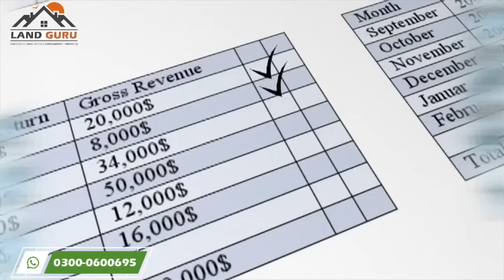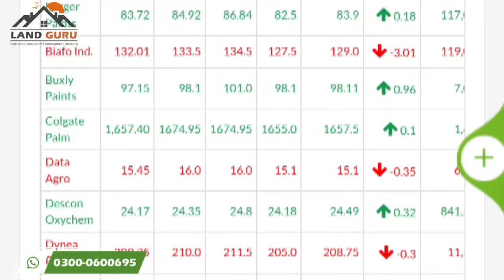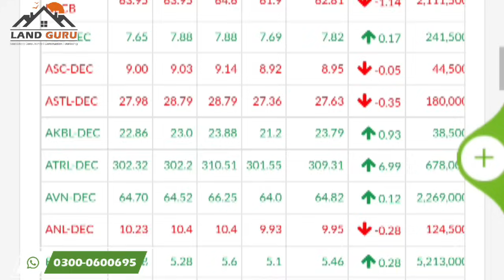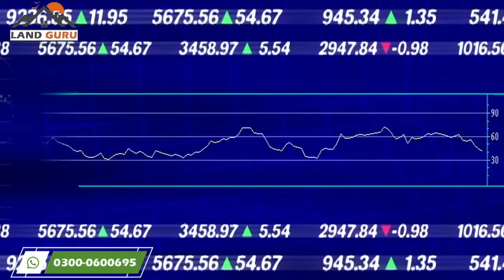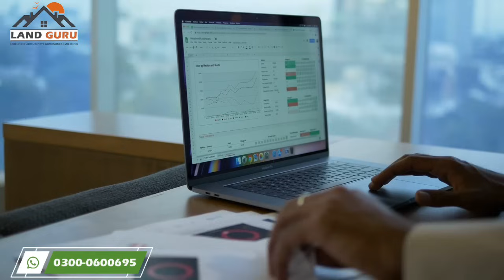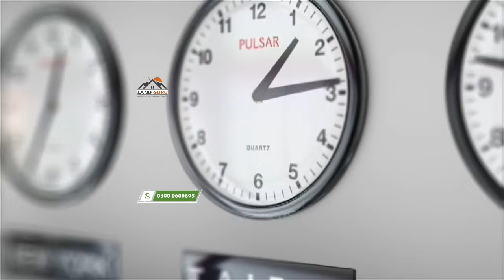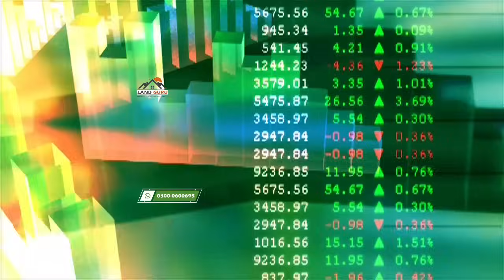Dollar Rate in Pakistan | Forecast June 2024 by IMF | ڈالر کتنا مہنگا ہوگا؟ | Land Guru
👉 Join Whats'app Investor Group

👉 Join Real Estate Online 1st Training Session
      ( Recordings Available : 22 Sep 2023 )

📍   Address :     174-B, Sector C, Commercial, Bahria Town, Lahore
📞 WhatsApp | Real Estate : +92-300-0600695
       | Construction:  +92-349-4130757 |